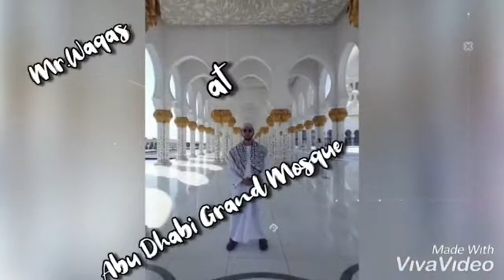#3 Star Al Twar around UAE